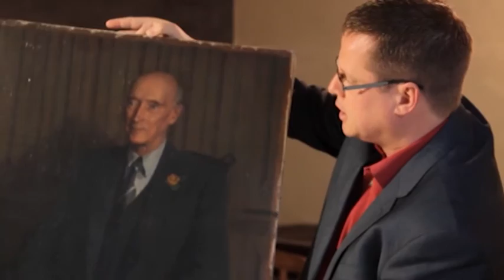MASTER OF THE HOUSE - A Day At The Vyne (5 minute taster version)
MASTER OF THE HOUSE - A Day At The Vyne

A new, innovative and interactive history
programme from Honalee Media that makes
a present of the past, engaging viewers with
history in a fun, accessible and hands-on way.

"The past is one of the few things that unites us all
and there are countless stately homes, mansions
and castles on our doorsteps that tell the story of
all our heritage... but if you've been put off history
by dusty museums and dry academia then
Master Of The House is for you!

The programme visits the National Trust's historic
Vyne Estate, where presenter Martin Parsons
knows that he will either win the right to spend his
time living, sleeping, eating and breathing the role
of Master Of The House... or instead could end up
not as 'Sir' but as servant!

The show begins with a timed mission:
Martin has just one hour to tour the grounds and
glean as much information as possible, learning
about the history and highlights, characters and
conservation of somewhere that has welcomed
Henry VIII, Elizabeth I and Sir Walter Raleigh,
during its long and fascinating past.

Time is up! What will be Martin's fate?
To find out, he uses his new-found knowledge
to answer a series of quick-fire questions put
to him by the current Master Of The House...
Whether Martin becomes Master or
manservant depends on the quiz results:
he could end up dressed in the finery of the
Lord of the Manor and being waited on
hand & foot... or mucking out the chickens and
working in the kitchen! Will he be Lord or lackey?
The Master Of The House will decide!

Whatever lies in store, join Martin Parsons on an
entertaining journey discovering history, plus see
how you'd fare if you took up the challenge to
become the Master Of The House!"

A new programme from Honalee Media Ltd - 5' & 30' versions available.